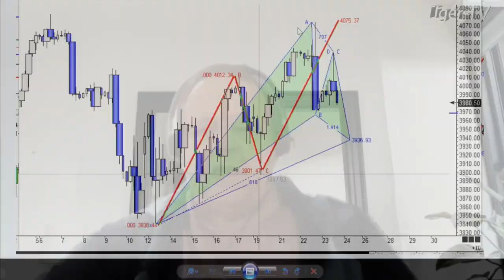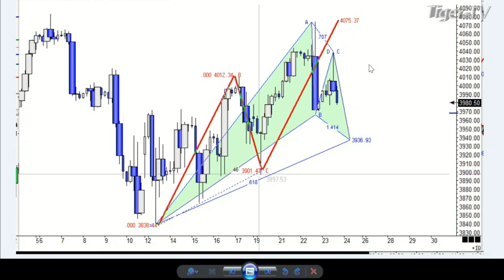March 24th, 1PM ET Market Update on TFNN - 2023